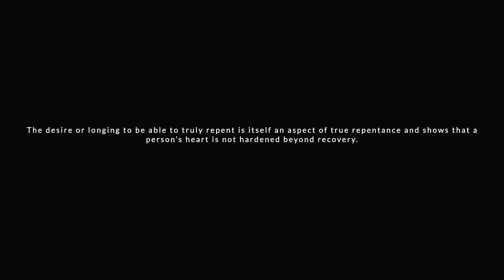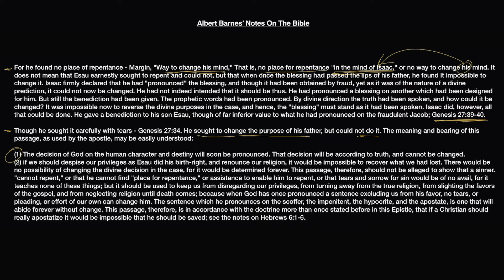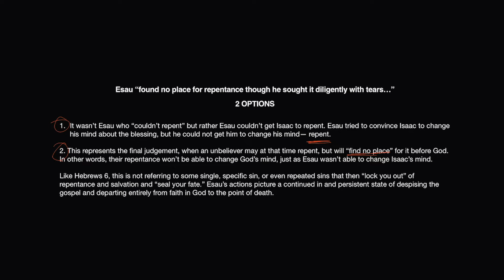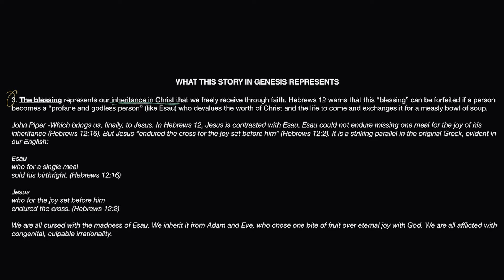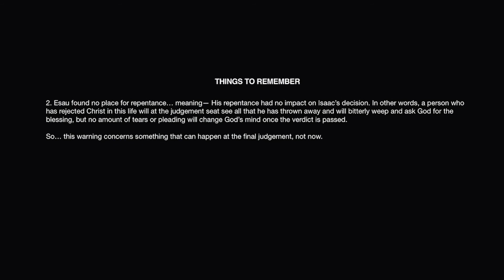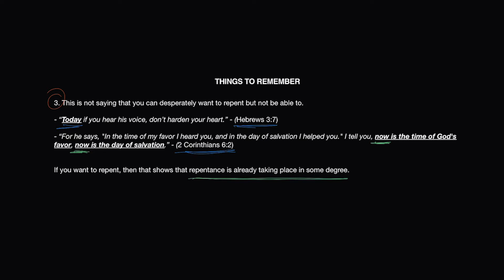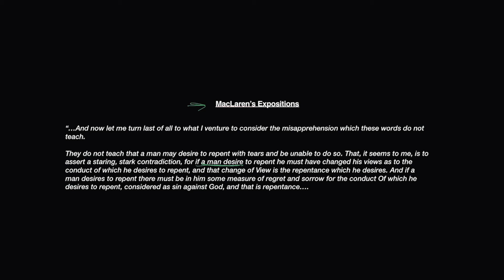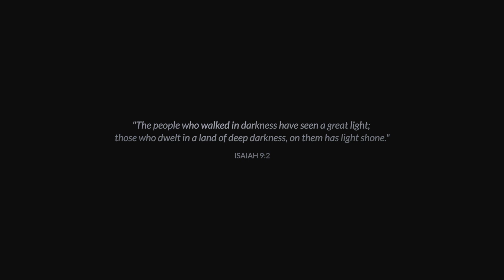Why Esau Couldn't Repent - Hebrews 12 Explained - It's Not What You Think!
This is a continuation of the "unpardonable sin" or "unforgivable sin" series of videos where Jordan explains the Esau passage in Hebrews 12 where it says...

"See to it that... there be no sexually immoral or godless person like Esau, who sold his own birthright for a single meal. For you know that even afterward, when he wanted to inherit the blessing, he was rejected, for he found no place for repentance, though he sought for it with tears."

This passage grips many people with fear and condemnation and makes them wonder if it is too late to repent for them or if they are beyond salvation. In this video Jordan explains why this passage does not teach that it can become impossible to repent for a person who is desperately desiring and longing to return to God.

CHAPTERS
0:00 - Intro
7:21 - Defining Repentance
8:18 - Hebrews 12:15-17
9:45 - Albert Barnes Commentary on Hebrews 12:15-17
23:57 - 2 Options
25:19 - What Esau Represents
29:32 - What The Bowl Of Stew Represents
30:17 - What "The Blessing" Represents
33:20 - What Isaac Represents
36:04 - What "Afterwards" Represents
39:06 - Things To Remember
55:43 - Bible Commentators On Hebrews 12
1:01:53 - Final Encouragements

SUPPORT

FILMS

PODCAST

LINKS